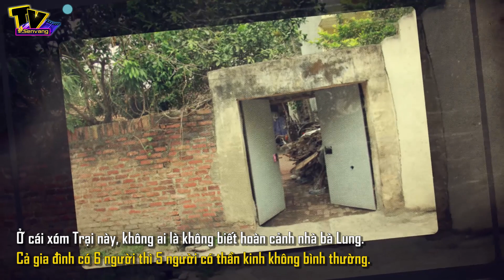Xót xa cụ bà 75 tuổi nuôi con cháu bị thiểu năng trí tuệ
. Ở cái tuổi “thất thập cổ lai hy”, đáng ra bà Trần Thị Lung (75 tuổi, ở xóm Trại, thôn Mộ Đạo, xã Đạo Đức, Bình Xuyên, Vĩnh Phúc) phải được phụng dưỡng an hưởng tuổi già nhưng số phận trớ trêu khiến bà phải cặm cụi nuôi vợ chồng người con trai bị tâm thần và 3 cháu nhỏ bị thiểu năng trí tuệ.